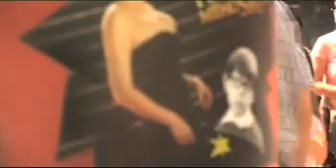No comment #3 - Úchylní kameramani - 05/07/08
Pohled kameramana na filmové plakáty.
View director of photography on movie posters.